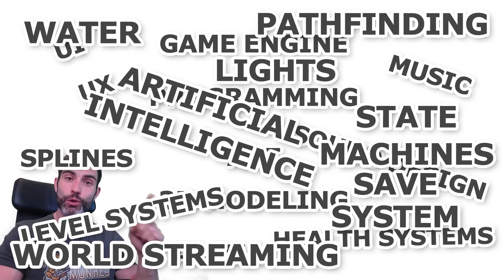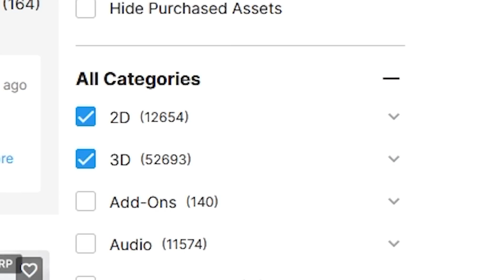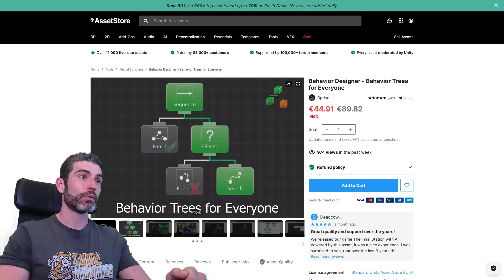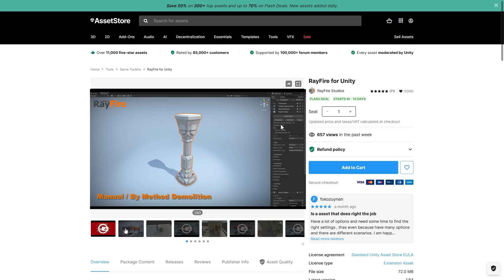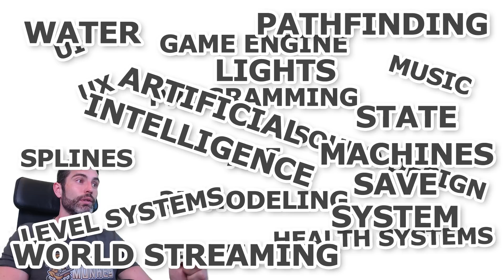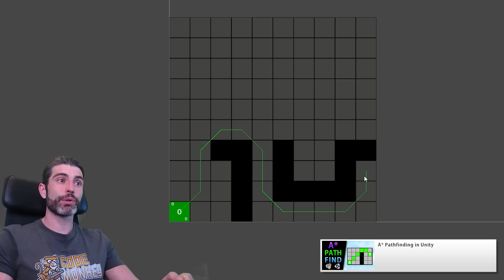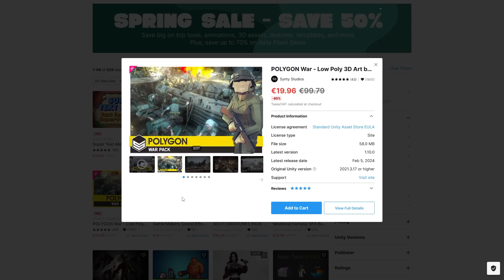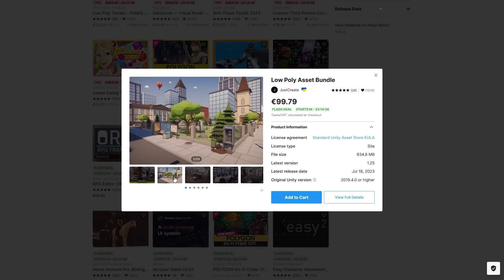How Beginners can make games FAST!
💬 Use Assets to plug your skill gaps and LEARN FASTER!

💬 Here's my advice for how Beginners can make COMPLETE games quickly.
Very simply: Focus on just learning a handful of skills per project, and use assets to plug your skill gaps.